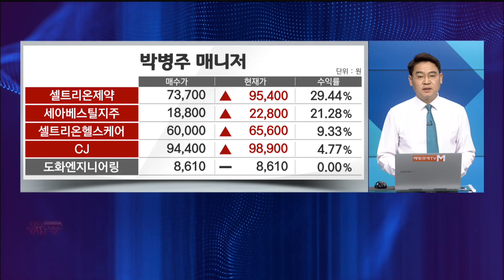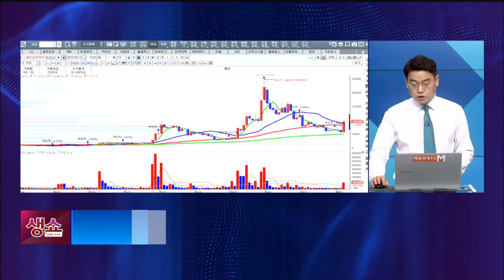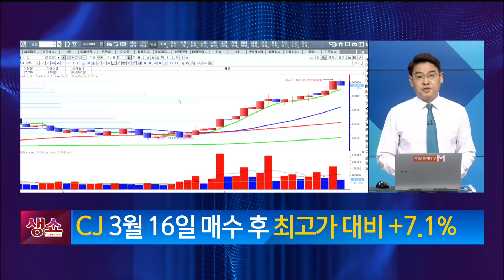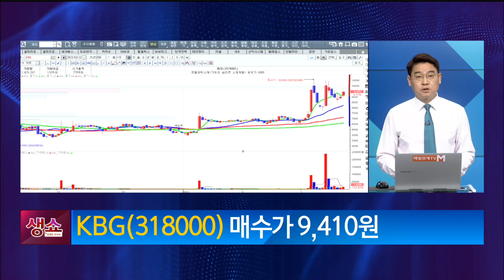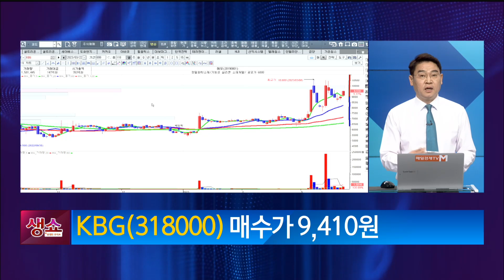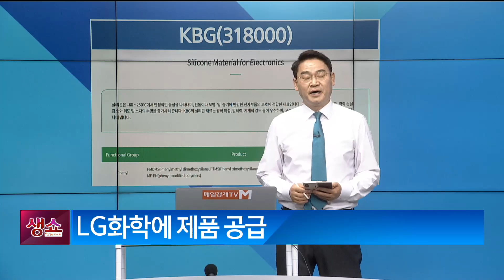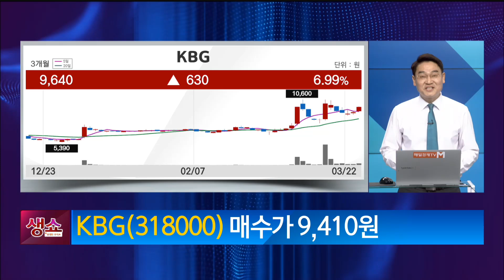[생쇼] 2차전지 소재 숨겨진 흑진주! KBG / 생쇼 박병주 / 매일경제TV